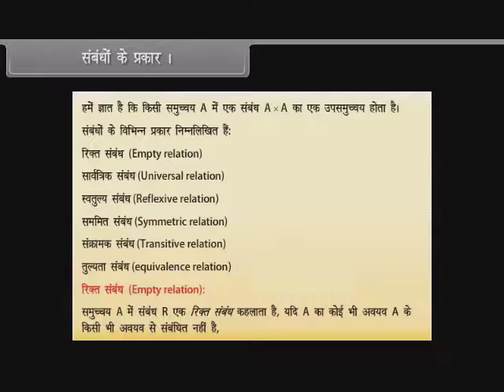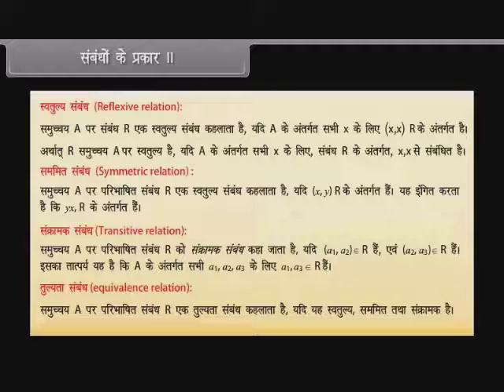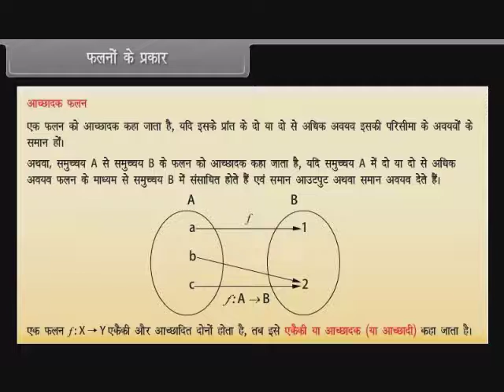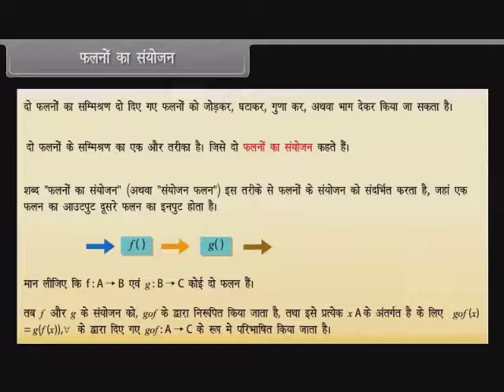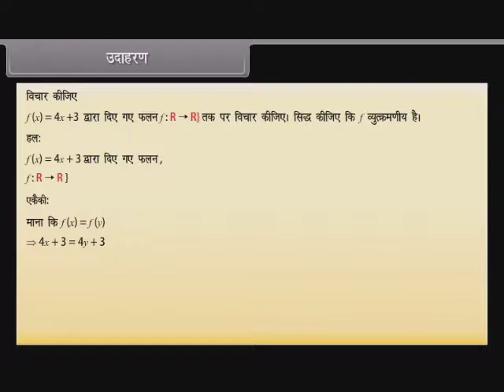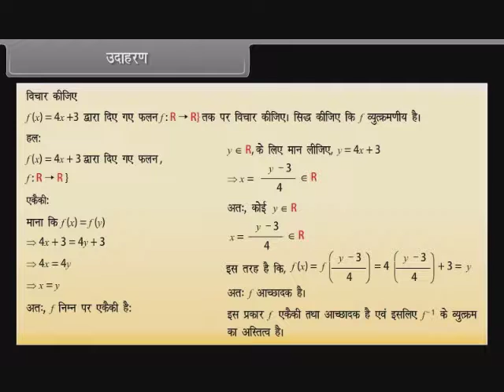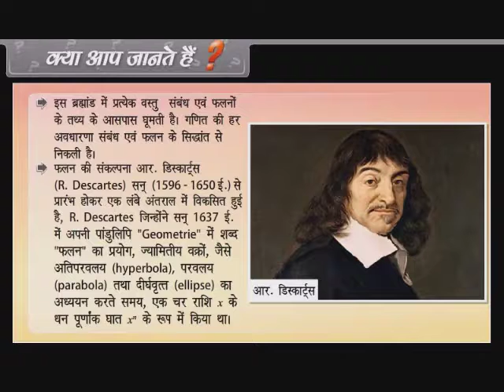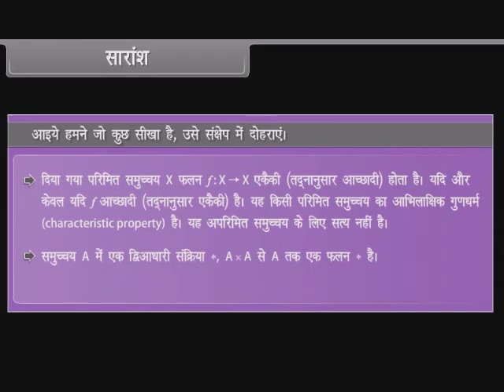संबंध और फलन (Relations & Functions) l Class-12 l JEE Mathematics l Full Chapter One Shot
In this session you can able to understand the phenomenon of reproduction in organisms board level as well as competitive level.